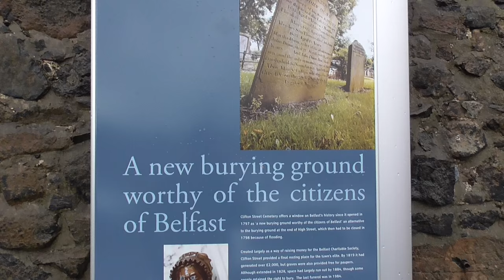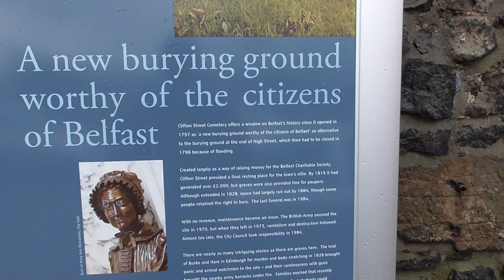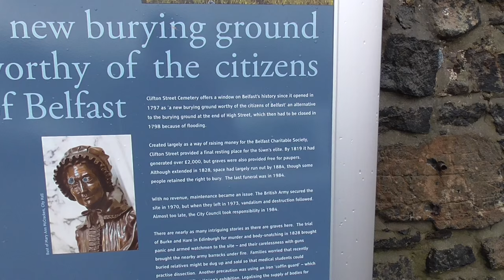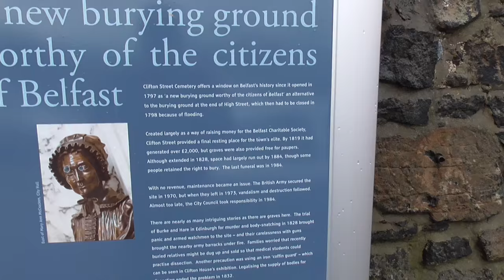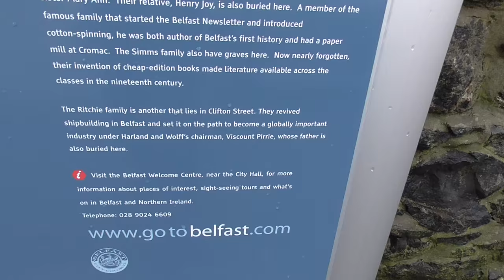CLIFTON Street Cemetery Belfast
This cemetery is located right in the centre of Belfast. It was opened in 1779. It is packed with Poor House graves and these are found, somewhat surprisingly alongside the graves of the rich and famous of that time. There are a large number of Presbyterian family graves in the cemetery.
Unfortunately due to anti social behviour/vandalism etc the graveyard is only open to visitors by appointment. What a shame that our city history remains locked away and hidden behind these high walls because of the actions/lifestyle of a few no goods..
History

Clifton Street Graveyard opened in 1797 and was managed by the Belfast Charitable Society. Burials no longer take place in the cemetery, which is now a recognised historical site, and has been managed by us since 1984.
To combat the risk from bodysnatchers, a wall was built around the graveyard. It failed to stop the practice however and it became common for relatives to stand guard beside new graves every night until the risk of snatching had decreased.
Families also built cages of stout iron (known as coffin guards) around coffins to deter the snatchers and the society was eventually forced to employ watchmen to guard the cemetery.
In 1799, the society agreed to set aside a portion of land for those who could not pay for burials. The area became known as the ‘poor grave’. The cemetery also contains a large unmarked plot which served as a mass grave for the victims of the 1832 cholera epidemic.
The original Clifton Street Graveyard was full by 1819 and a second area, known as the lower ground, was opened. By 1854, all the plots in this area had been sold.
Famous burials

Amongst those buried in Clifton Street Graveyard are:

    Dr William Drennan (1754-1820) - United Irishman said to be the first person to describe Ireland as ‘the Emerald Isle'
    Valentine Jones (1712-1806) - West Indian merchant and founding member of the Belfast Charitable Society
    Robert Joy (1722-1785) and Henry Joy (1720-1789) - owners of the Belfast News Letter and General Advertiser (now the News Letter) and Cromac Paper Mill
    Mary Ann McCracken (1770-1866) - niece of Robert and Henry Joy and sister of the Henry Joy McCracken. McCracken was an anti-slavery campaigner who worked with the Belfast Charitable Society, owners of the Poor House
    Henry Joy McCracken (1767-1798) - founding member of the United Irishmen. McCracken was hanged on
    17 July 1798 for his part in the United Irish Rebellion. He was buried in the Parish Church of Saint George, located on High Street, but his remains were later moved to Clifton Street alongside his sister
    Mary Ann
    William Ritchie (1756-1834) - Scottish shipbuilder who established his shipyard at what is now Corporation Square
    John Templeton (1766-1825) - local naturalist who helped establish Botanic Gardens.